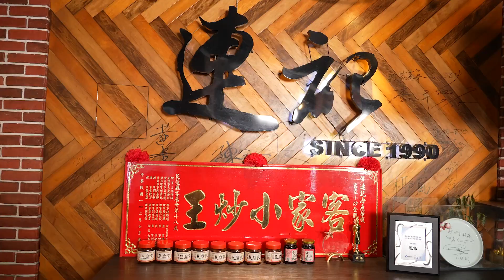2023客家小炒全國爭霸賽「名人品客家」冠軍賽feat.茶金「小吉」連俞涵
2023客家小炒全國爭霸賽「名人品客家」冠軍賽feat.茶金「小吉」連俞涵